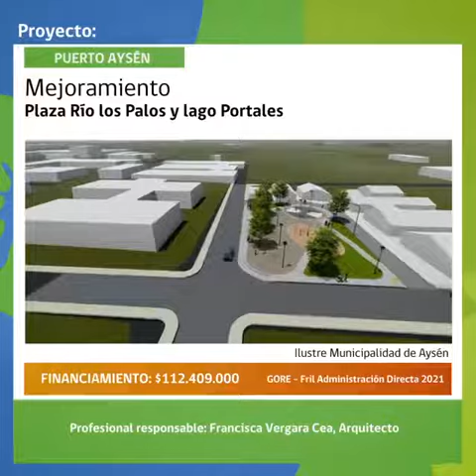Mejoramiento Plaza Río Los Palos y Lago Portales